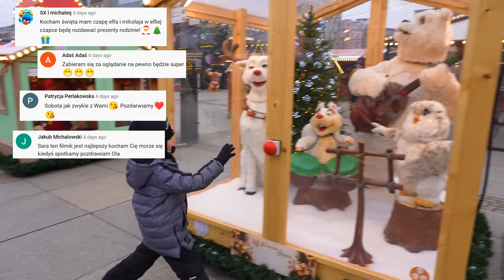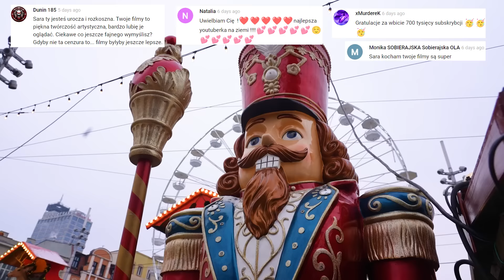ŚWIĄTECZNE LIFEHACKI I PIERNIK GIGANT! ODC 269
HEJKA! Coraz bliżej święta, pora ozdobić dom, pokażę Wam kilka świątecznych pomysłów, ale będzie się też działo...
Jeśli lubicie święta zostawcie łapki w górę!